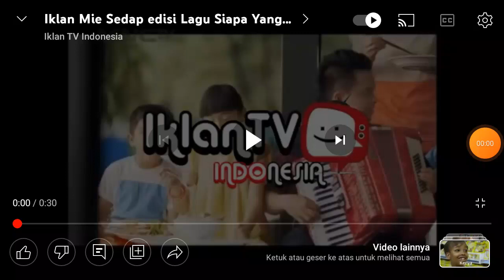Iklan Mie Sedaap Lagu Siapa Yang Suka (2015) @ MNCTV